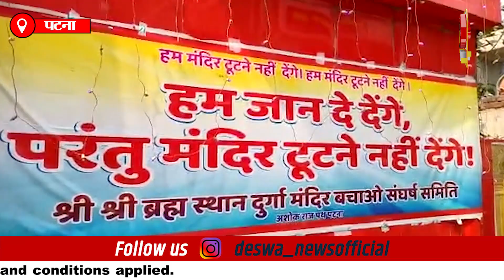Metro के लिए तोड़ी जा रही ये प्रसिद्ध मंदिर. Nitish-Tejashwi मौन, महिलाओं ने चेताया अगर ऐसा हुआ तो..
Metro के नाम पर तोड़ी जा रही पटना की ये प्रसिद्ध दुर्गा-काली मंदिर. Nitish-Tejashwi मौन, गुस्से से लाल महिलाओं ने चेता दिया अगर ऐसा हुआ तो...